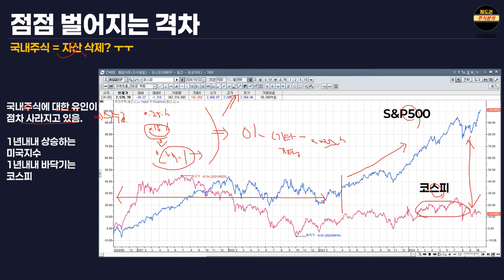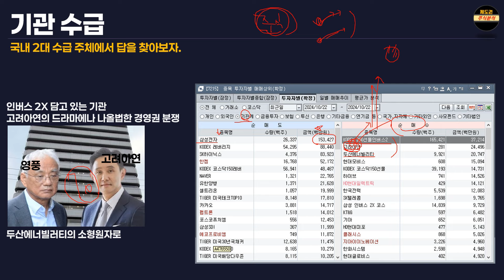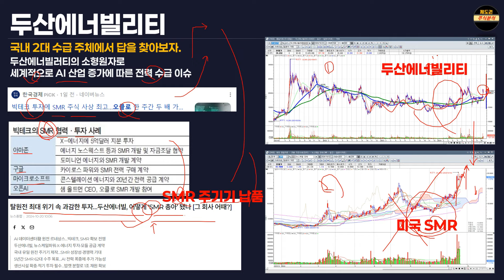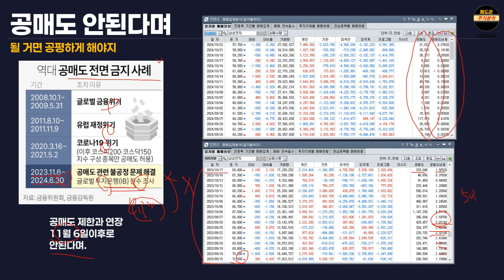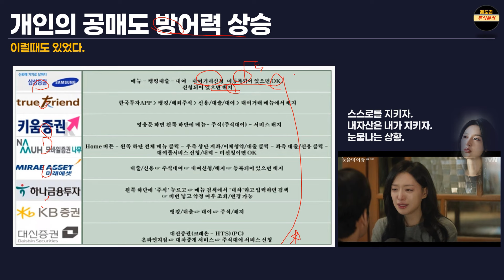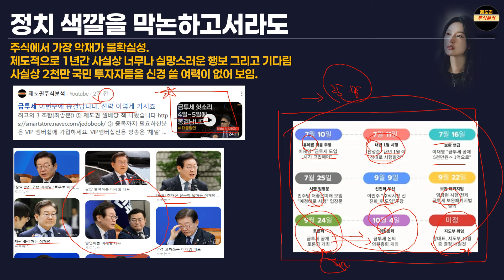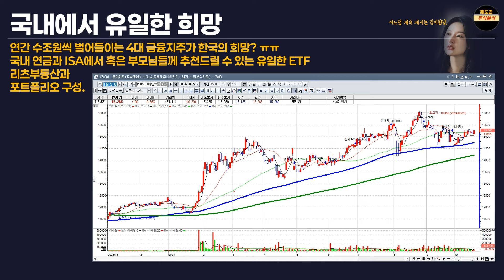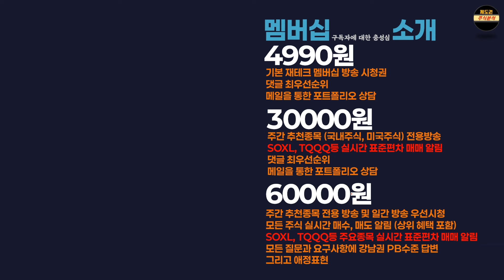삼성전자 4만원 가고 시작하면 늦습니다. (고려아연이 다 말아먹는 이유)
★★월배당으로 투자체질 개선 해보세요★★
② 주식 종목까지 필요하신분은  VIP 멤버쉽에 가입하세요.